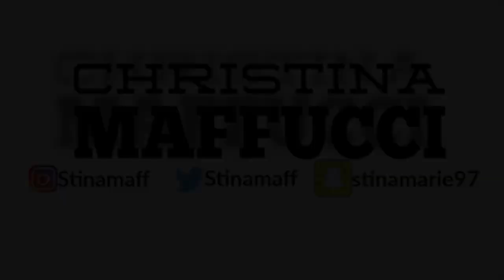NBA2K20 VS MattyTV.. Winner gets $1,000💰🤑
Hi! I’m Christina and I like to make dope vlogs, pranks, reactions and challenges.